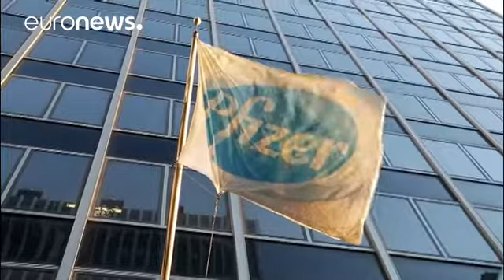شرکت داروسازی فایزر به پرداخت جریمه ای سنگین در بریتانیا محکوم شد - economy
مقامات ناظر بر رقابتهای تجاری بازرگانی در بریتانیا شرکت داروسازی فایزر را به پرداخت جریمه سنگینی معادل ۸۴ میلیون و ۲۰۰ هزار پوند محکوم کرده اند.

این شرکت آمریکایی مسئول افزایش بیش از حد قیمت داروهای مربوط به درمان بیماری صرع در بریتانیا شناخته شده است. «فنیتوئین…